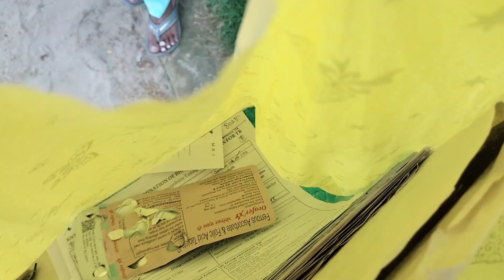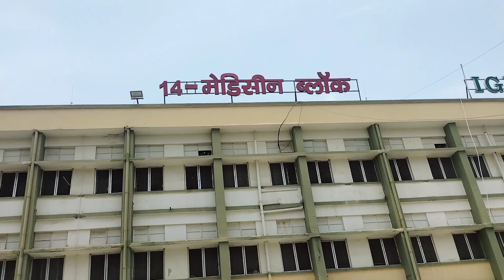पूरे दिन हॉस्पिटल में भटकते रहे पति पत्नी || 😢 शायद नसीब में यही लिखा था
intercaste love marriage
inter caste marriage
intercast love marriage ke liye
family ko kaise manaye
intercaste love marriage
government benefits
inter caste marriage story
intercaste marriage benefit
intercaste love marriage stories
intercast love story
inter caste marriage ke liye
parents ko kaise manaye
intercast love story malayalam

benefits 2022Fianlly 2.5 लाख आ गए 😍 | Intercaste Mairrage Scheme | Benefits Of Love Mairrage